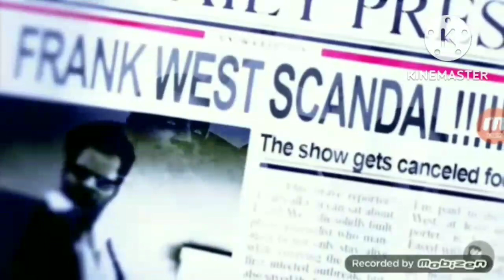Ben's Adventures of Dead Rising 2 Off the Record part 1 (17+)